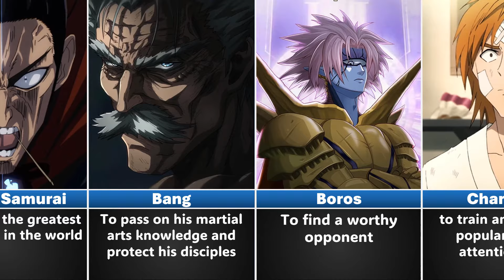One Punch Man Characters and Their Goals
Today i show you - One Punch Man Characters and Their Goals